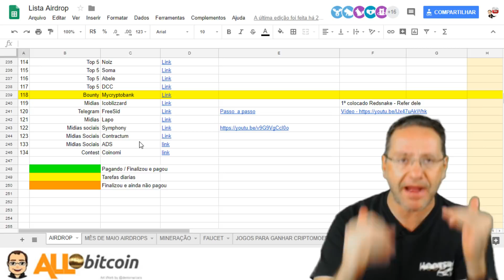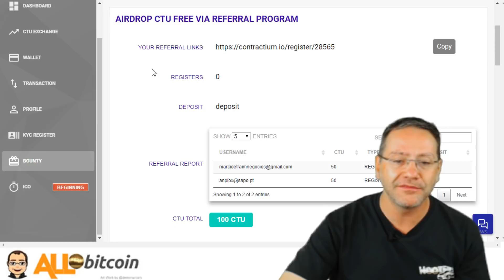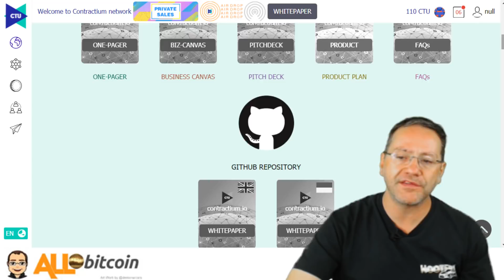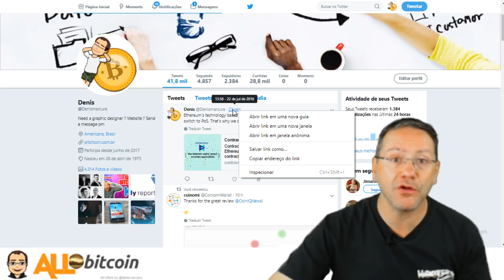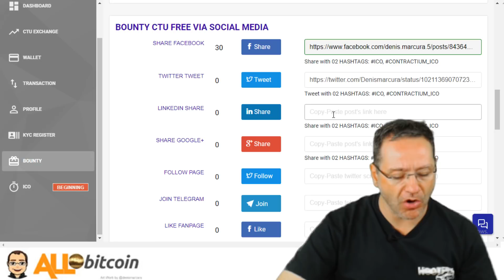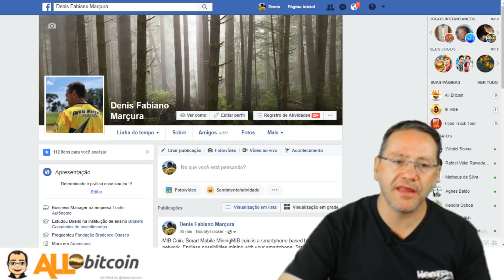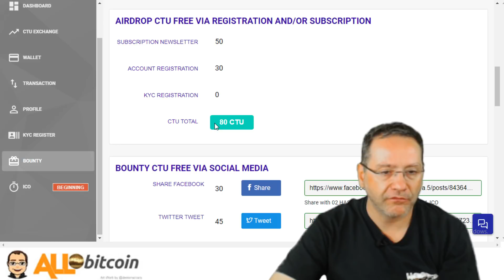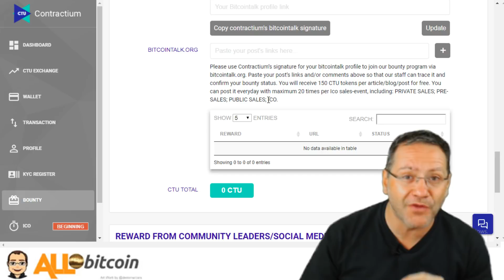Airdrop Nota 10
Não se esqueçam das tarefas diárias, estão em amarelo na lista
Hoje tem o chechin da IOS
Também já cadastrei 4 novos airdrops na lista

5 EXCHANGES QUE ESTÃO DANDO TOKENS

03 - GANHE NA HORA DO CADASTRO
04 - GANHE NA HORA DO CADASTRO

Contractium é um software descentralizado que executa contratos inteligentes baseados no Ethereum, que funcionam exatamente como programados, sem qualquer possibilidade de paralisação, censura, fraude ou interferência de terceiros.
Isso permite que empresas e usuários comerciais criem mercados, armazenem registros de dívidas ou promessas, movimentem fundos de acordo com instruções dadas no passado (como um testamento ou um contrato futuro) e muitas outras coisas que ainda não foram inventadas, tudo sem um intermediário ou risco de contraparte.

Este projeto será inicializado por meio de uma pré-venda de tokens da CTU em março de 2018 por colaboradores de todo o mundo.

Está sendo desenvolvido na Plataforma Ethereum.